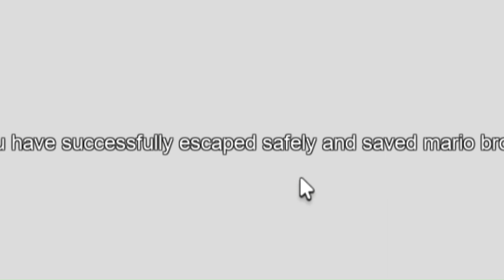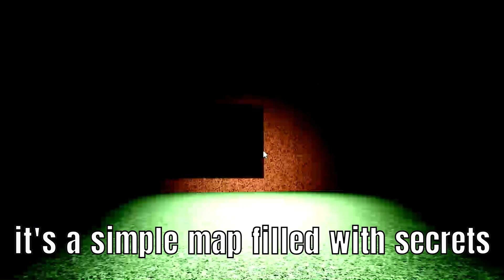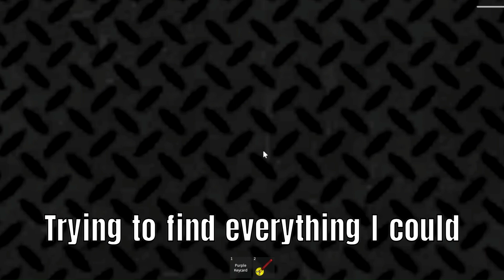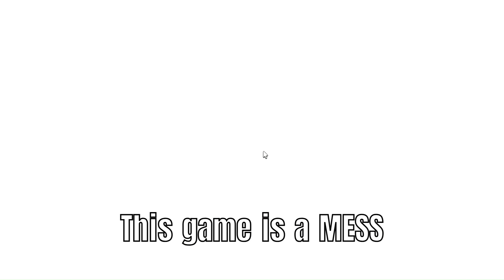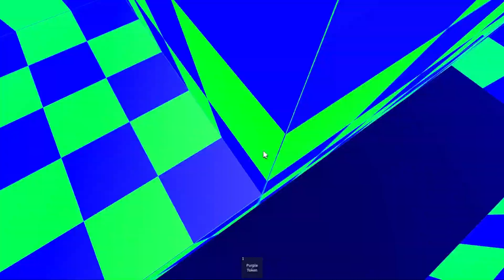The HARDEST Games on Roblox...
thanks lemmino for the song!

0:00 Intro
1:17 Game #1
2:37 Game #2
3:24 Game #3
5:38 Game #4
7:00 Game #5
9:38 Honorable Mention
10:00 Badges

REALLY enjoyed filming this video, hope you guys like it :D